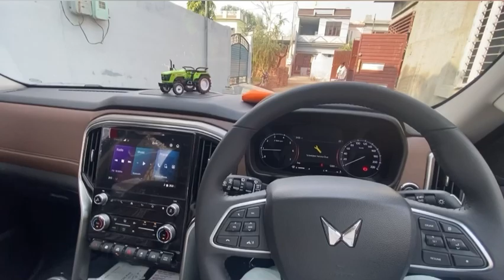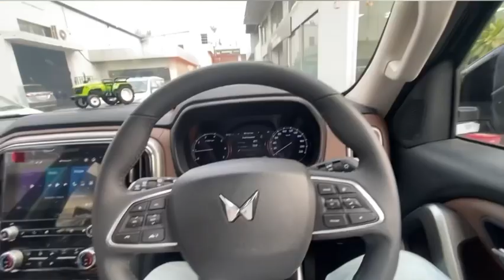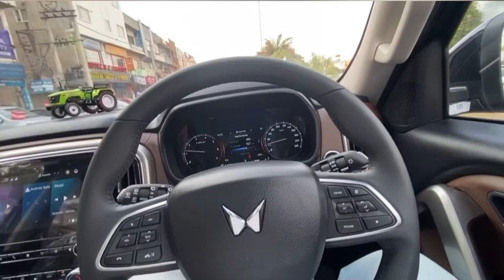Scorpion first service |solve problems |update system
Scorpion | Scorpion first service |solve all problem|scorpion full review